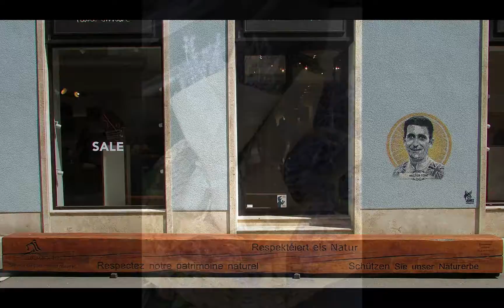Luxembourg snapshot 2018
A short visit in Luxembourg